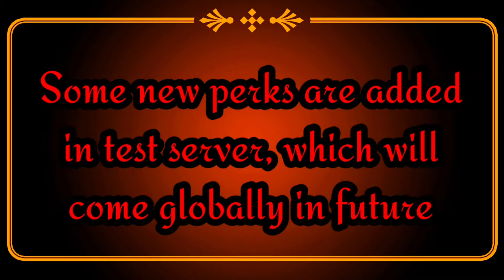New Upcoming Perks Explained | COD Mobile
Some new perks have arrived in the latest test server which will be coming to global version soon maybe in next update, so lets have a look at them.